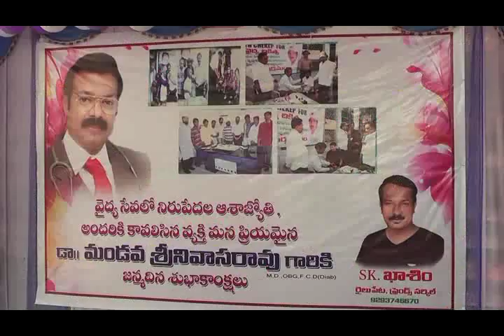10-03-2018 Guntur News Part - 1